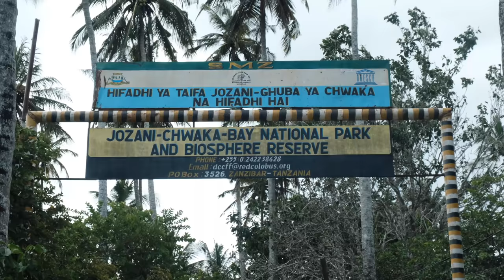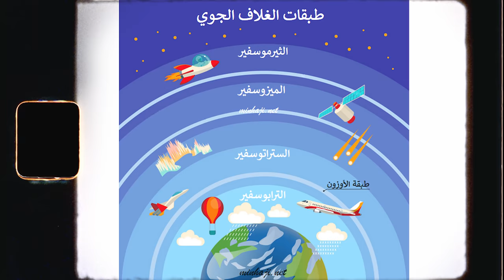☠ مهدد بالإنقراض: التقيت الحيوانات الأخيرة من هذه الفصيلة Jozani Zanzibar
ـــــــــــــ
🌲☠ مهدد بالانقراض: التقيت الحيوانات الأخيرة من هذه الفصيلة